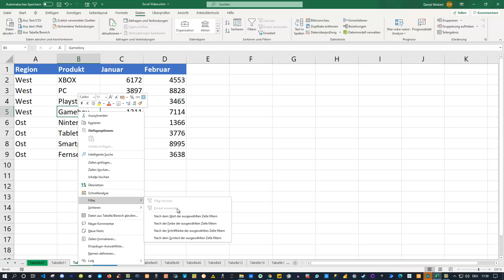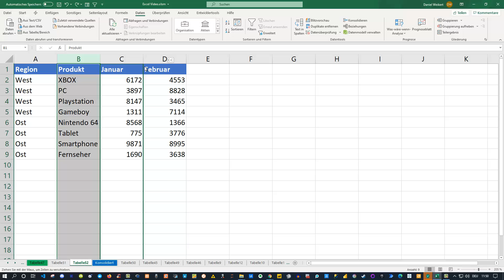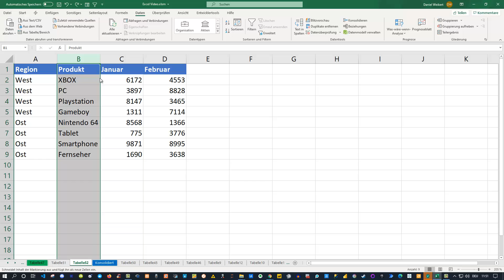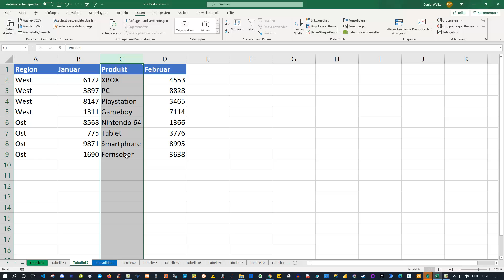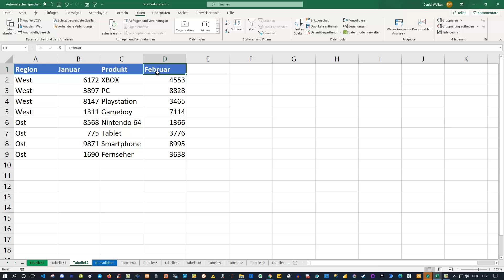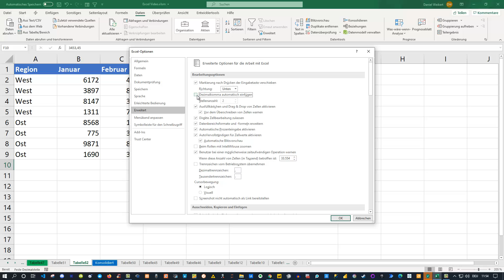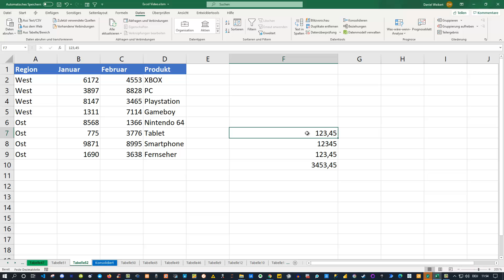Excel neue Tipps und Tricks Edition